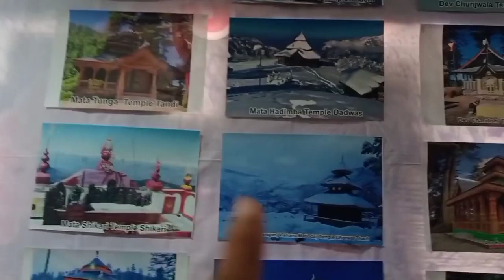Himachali ( सिराजी )culture || Seraji Nati and natak at VGC mandi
Siraj Himachal Pradesh ka Mandi jila and Kullu ke kuchh bhago ko milakar ek area aata hai Jahan Ka apna ek alag culture hai, apni ek adbhut Sanskriti hai jisko Siraj Chhatra Kalyan Sangh ke dwara vgc Mandi mein dikhaya Gaya.
 ismein unhone  seraji Nati aur seraj ki Sanskriti per ek natak prastut Kiya Joki is video mein main aapko dikhaya hai